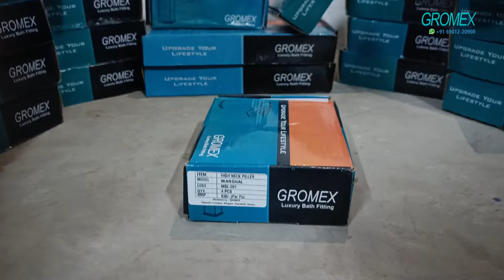Gromex Marshal (Pillar Cock)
Brand - Gromex
Series - Marshal
Item - High Neck Pillar Cock